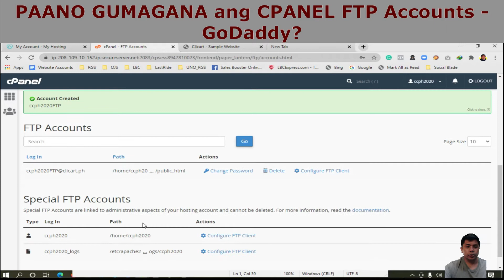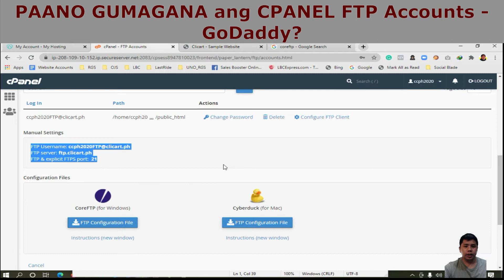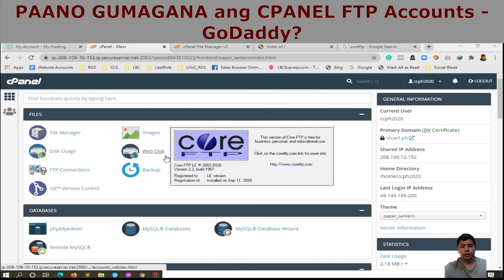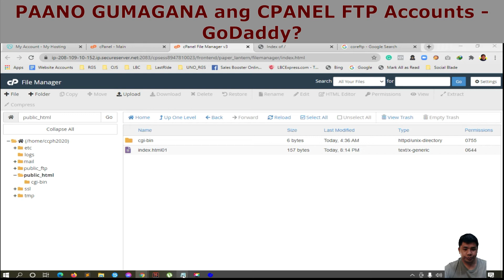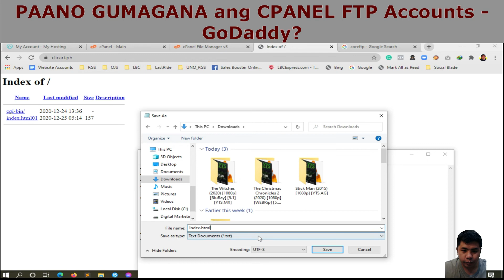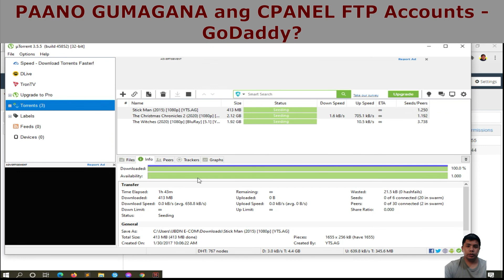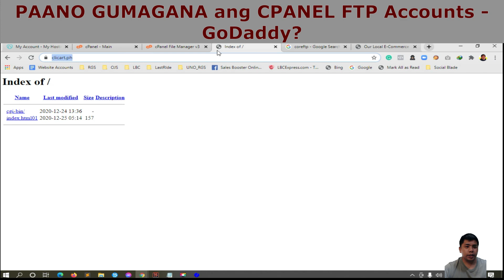how to function cpanel ftp accounts whm godaddy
About: sa Video ito nagtuturong gumawa ng how to how to function cpanel ftp accounts whm godaddy